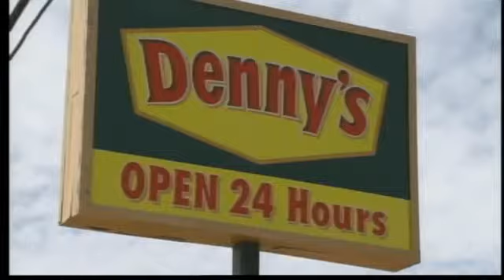Midday Webcast: April 9, 2012